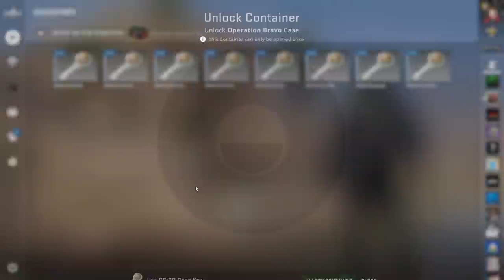I opened 50x Bravo cases and unboxed this..